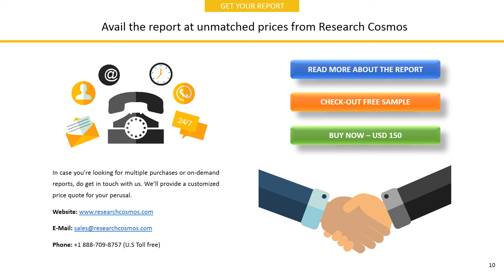CANADIAN UTILITIES LIMITEDCompany Profile and Tech Intelligence Report, 2018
The report CANADIAN UTILITIES LIMITEDCompany Profile is a detailed document covered company’s Overview, History, SWOT Analysis, Products/Services, Facts, Financials, Key Executives, Competitors, Tech Intelligence, IT Outsourcing, IT Management, Recent Developments and Strategy Evaluation.